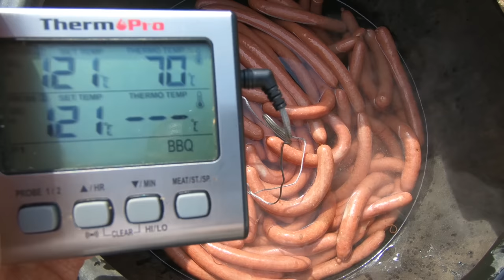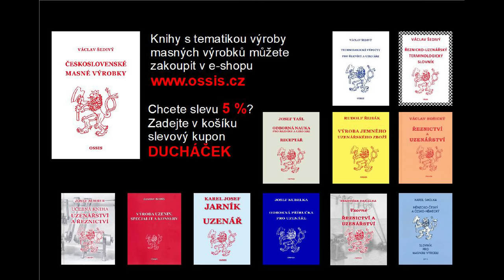Párky podle knihy Československé masné výrobky zvládne každý.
kniha je k dispozici na po zadání kódu DUCHÁČEK se slevou

gramáž soli samozřejmě 20g na kilogram - už zase se omlouvám